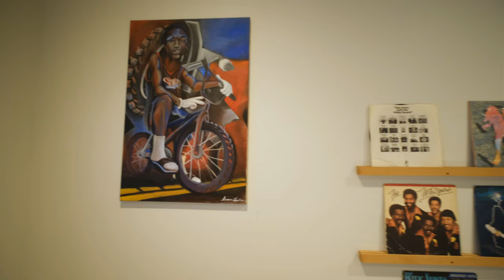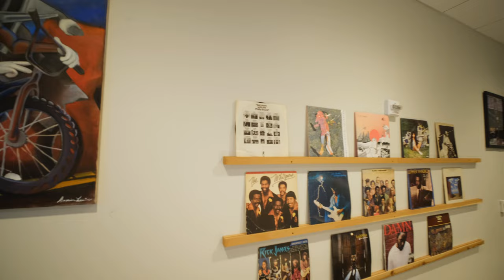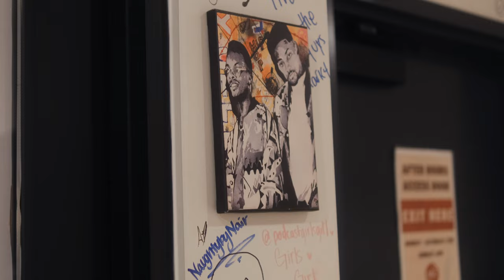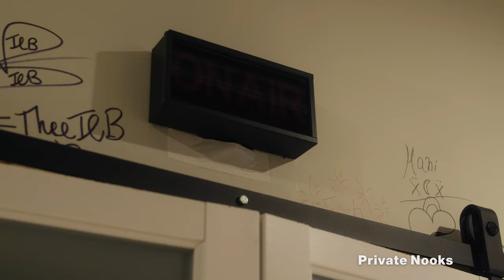Tour REC Studios – The Best Creative Space in Philadelphia for Artists, Musicians, Podcasters & More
Experience Philadelphia's #1 resource for creatives at REC Studios! Located at 901 Market St Suite #2120, Philadelphia, PA 19107, REC Studios is home to 12+ fully equipped studios, coworking spaces, meeting rooms, and a concert venue—all designed to support artists, musicians, podcasters, photographers, and visual creators.

Anyone can access REC's resources, but if you're local to Philadelphia, a REC membership is the perfect way to elevate your experience. For just $99/month, members unlock exclusive perks like priority studio access, equipment rentals, and community events, making it easier than ever to level up your craft.

📍 Visit us at 901 Market St Suite #2120, Philadelphia, PA 19107.